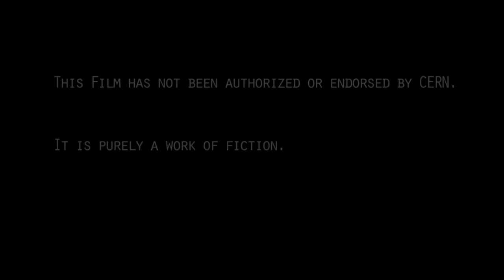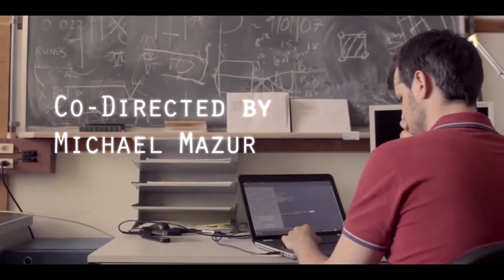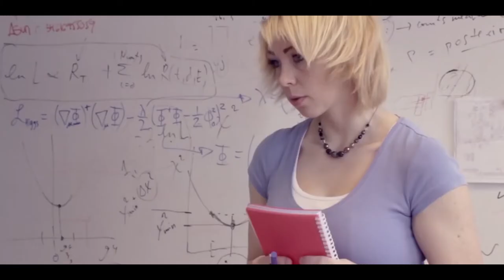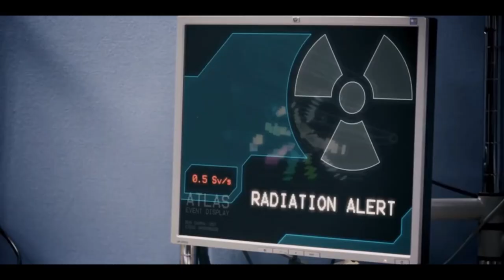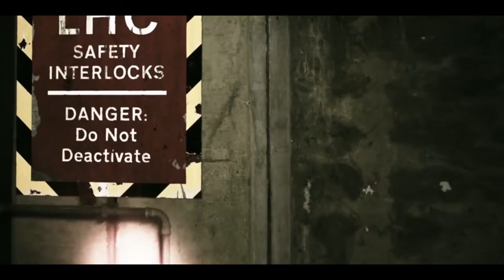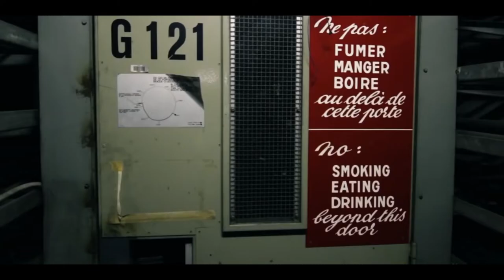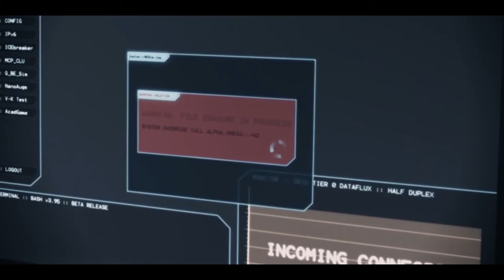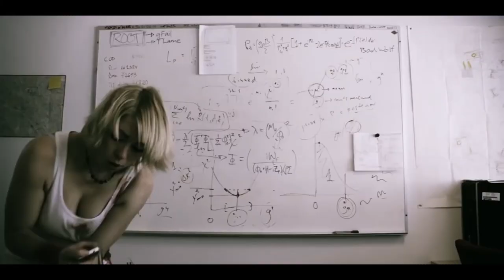CERN ZOMBIE HORROR MOVIE - free LHC FULL movies by 412A TV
It all started when a group of physicist was sent to LHC tunnel to investigate the cause of beam malfunction. The result was catastrophic.

412A TV is a collection of free horror movies, ghost adventures, short suspense, ghost and light horror stories featuring ghoulies, ghosties, long-leggedy beasties and things that go bump in the night. Expect shivers up your spine, the stench of human flesh, and the occasional touch of wonder.

FREE HORROR MOVIES [CERN ZOMBIE HORROR MOVIE] - free LHC FULL movies by 412A TV.